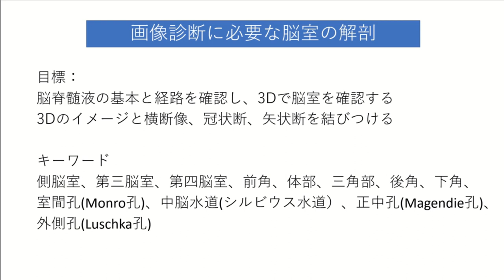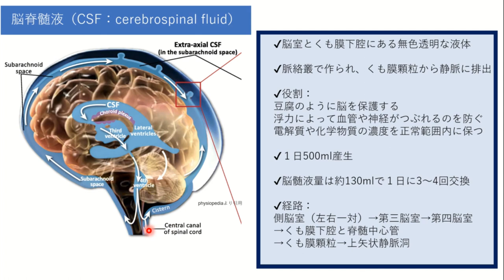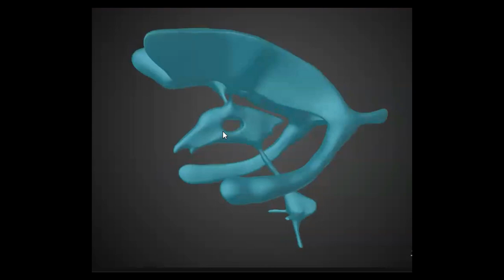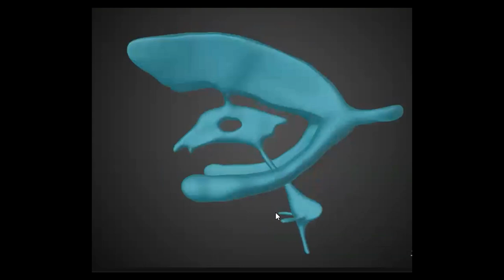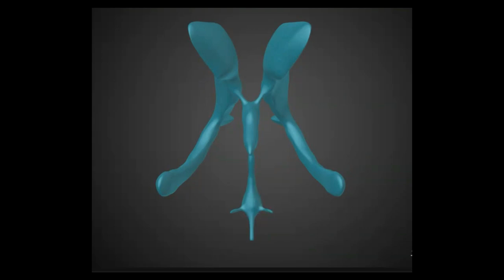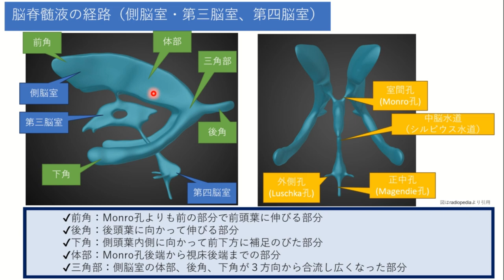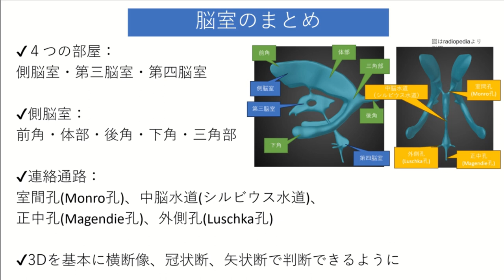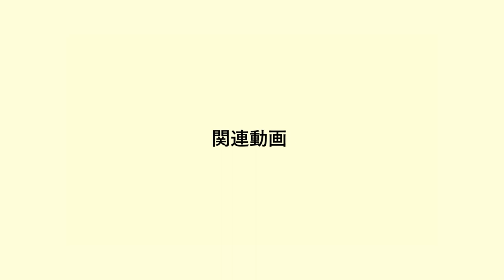画像診断に必要な脳室の解剖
今回のテーマは「画像診断に必要な脳室の解剖」です。
脳室は側脳室、第三脳室、第四脳室の４つの部屋があり、水頭症や脳出血に関連する重要な解剖構造です。
今回はその脳室をピックアップし、解剖の基本事項の解説と横断像、冠状断、矢状断のＣＴ画像をスクロールしながら画像解剖との関連を説明していきます。

☆関連構造
前角、体部、三角部、後角、下角、
室間孔(Monro孔)、中脳水道(シルビウス水道）、正中孔(Magendie孔)、
外側孔(Luschka孔)